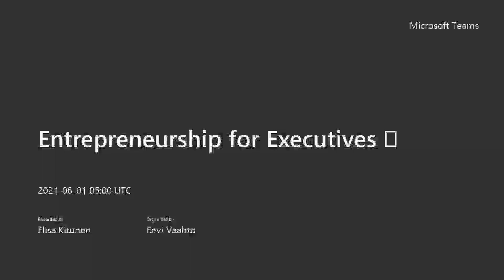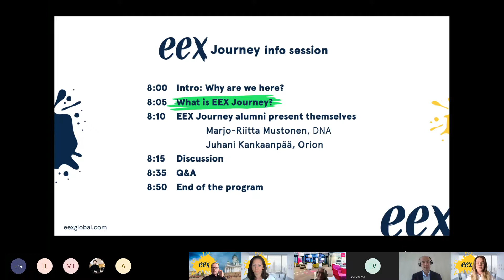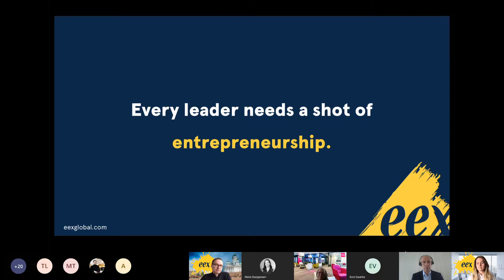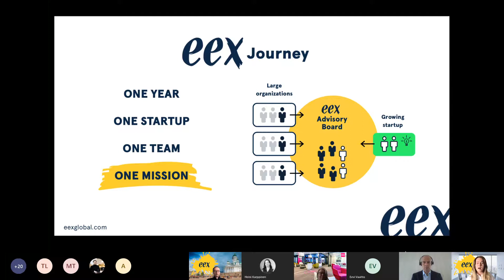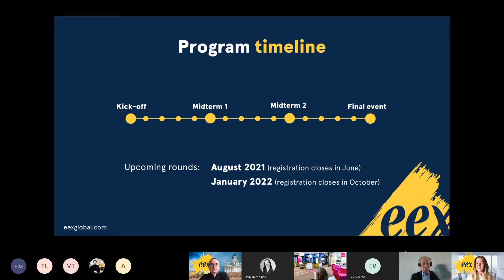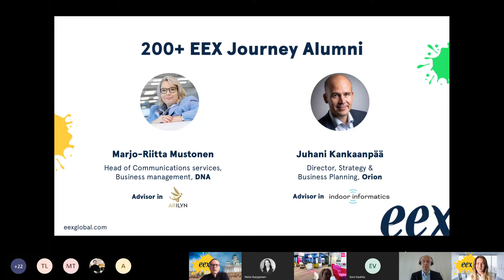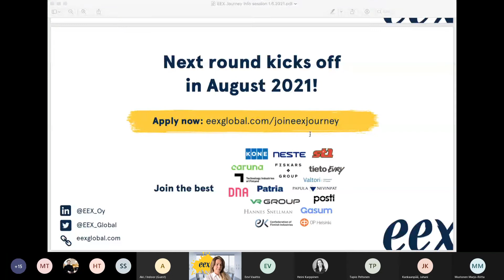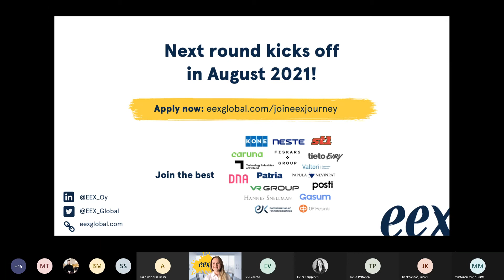Entrepreneurship for Executives - EEX Journey info session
A recording from June 1st, 2021 at 8:00am - 8:50am (EET)

Every organization needs transformative capabilities to succeed in the future. Entrepreneurship is the needed boost for the mindset.

You don't have to become an entrepreneur to learn the all-important entrepreneurial skills and mindset, just join the EEX Journey. In a practical leadership development program, 200+ corporate leaders have worked directly with startup entrepreneurs, helping and learning about entrepreneurship.

What is EEX Journey in practice? What can you learn from joining an Advisory Board of a growth-oriented startup?

⚡️Grab a cup of coffee and join us to hear the personal stories of our great participants⚡️

Starring:
Marjo-Riitta Mustonen, Head of Communications services, Business management, DNA Plc
Juhani Kankaanpää, Director, Strategy & Business Planning, Orion Plc

How has EEX Journey shaped them as leaders? Why do they think all future-oriented leaders should strengthen their entrepreneurial mindset, also in large companies?

Feel free to invite your boss or colleagues possibly interested in entrepreneurial ways of thinking and startups.